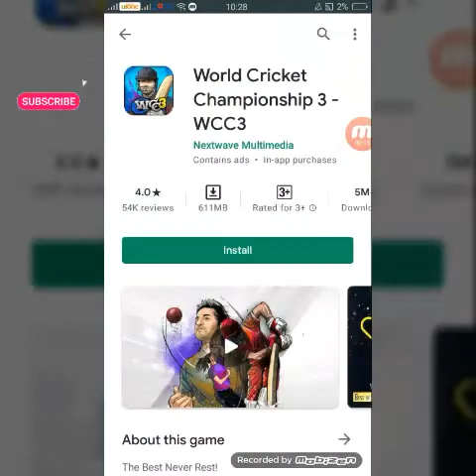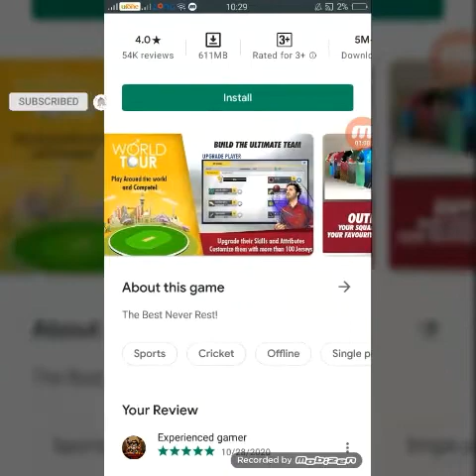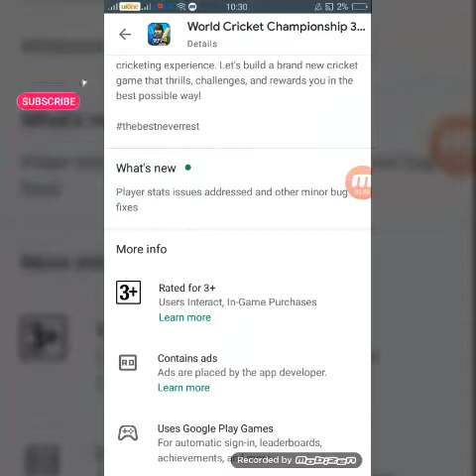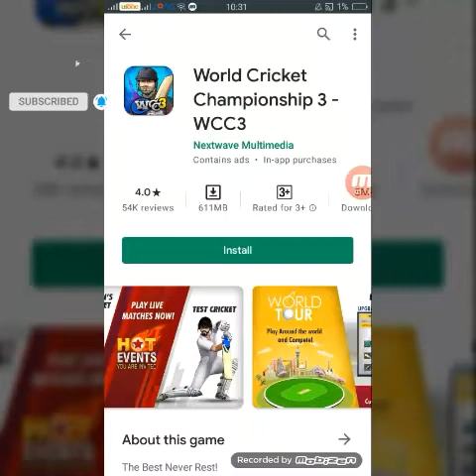Wcc3 New Update version 1.1.6 Launch Date Confirmed-Challenge a friend and save Highlights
Wcc3 New Update

Rc20 Vs Rc21
Real Cricket 20 Vs Real Cricket 21
Rc20 vs Rc21
Real Cricket 20 vs Real Cricket 21 Comparison Video
Which game is the best
Real Cricket 20 Vs Real Cricket 21 Concept Gameplay Comparison
Rc20 vs Rc21

Rc20 vs Rc21
Rc20 vs Rc21

Rc20 vs Rc21
Rc20 vs Rc21

Real Cricket 20 New Update
Real Cricket 20 new mega update
Real Cricket 20 New Update version 3.8 launch date
Real Cricket real Faces update
Real Cricket 20 Version 3.8

WCC3 NEW MEGA UPDATE LAUNCH DATE
WCC3 NEW UPDATE VERSION 1.2
WCC3 NEW MEGA UPDATE PSL AUCTION UPDATE
WCC3 LAUNCH DATE
WCC3 NEW MRGA UPDATE VERSION 1.2

WCC3 NEW UPDA